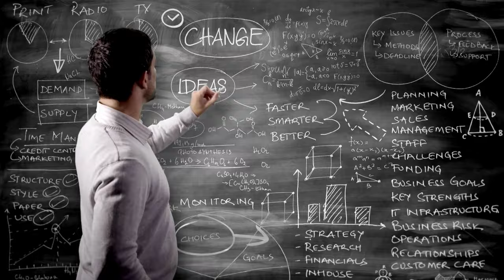How Candace Owens Fumbled the Ball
In this video I'm going to speak on how Candace Owens Fumbled in her career of grifting and give you some notes on how to grift and make a video viral.

Ricky_Manner on Rumble
RickyManner on TwitterX

Timecodes
0:00- Intro
0:12- Dreams to Get Rich Quick Like Candace Owens
0:35- Knowing Conservative Talking Points
1:28- How to Make a Viral Video
2:20- Know Your Audience